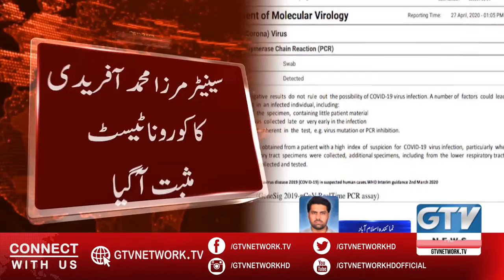Senator Mirza Muhammad Afridi Coronavirus Ka Shikar ho gaye